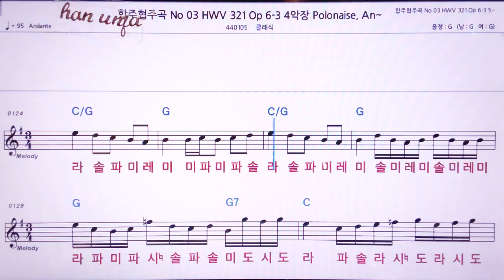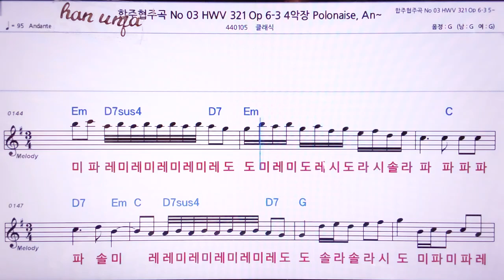💖 합주 협주곡 3번 HWV 321/클래식 👍MR,노래방, 악보, 코드,Karaoke With Sheet Music